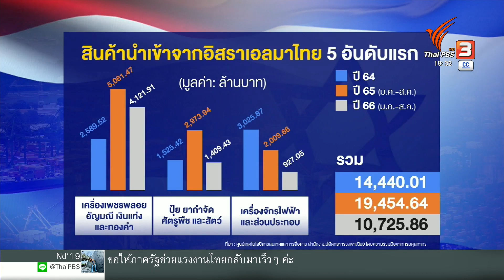ประเมินผลกระทบการค้าไทย - อิสราเอล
ประเมินผลกระทบการค้าไทย-อิสราเอล จากเหตุความรุนแรงที่เกิดขึ้น อาจยังไม่เห็นภาพชัดมากนักเนื่องจากสถานการณ์เปลี่ยนแปลงรวดเร็ว ขณะที่มูลค่าการค้าและการท่องเที่ยวระหว่างไทยและอิสราเอลมีมูลค่าไม่สูง